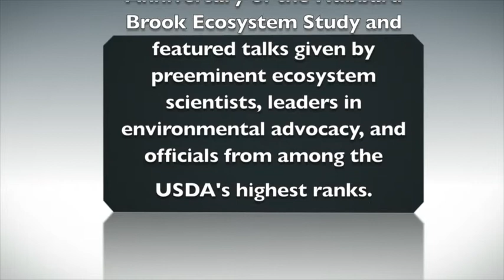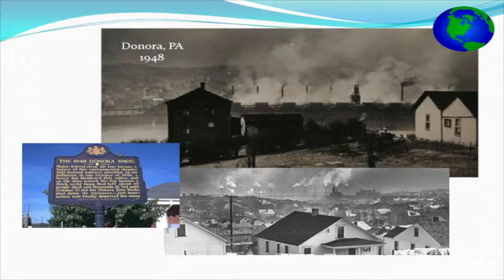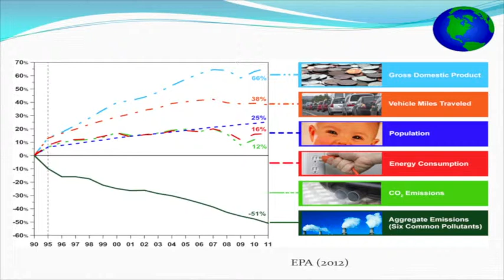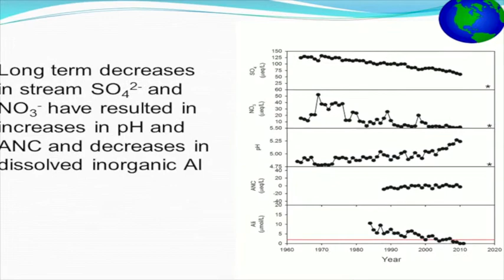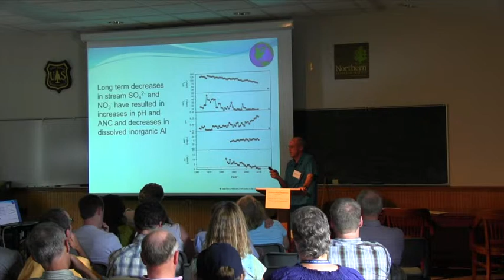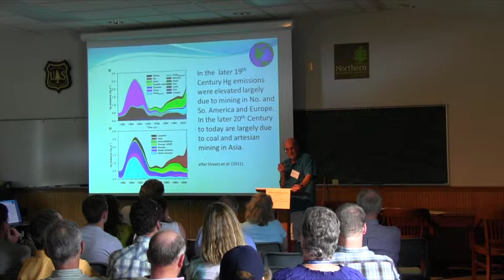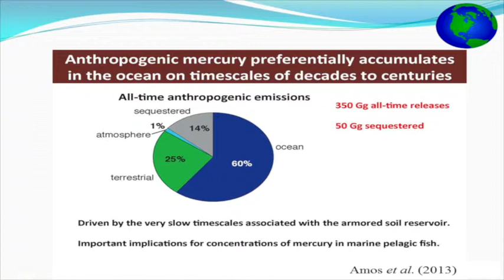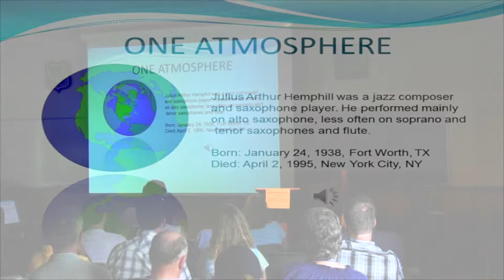Charles Driscoll - Draft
Template for HB Herb Talks